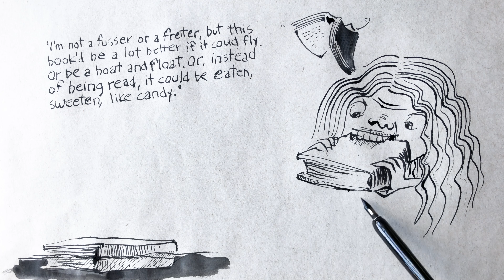Drawing 91, Seaweed Sandy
The drawing is an illustration of a fictional blurb that appears in my book “Welcome, Chum (Yum Yum).”